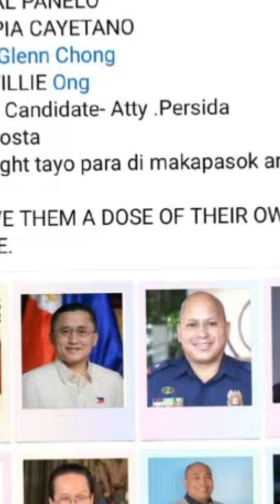LET'S VOTE STRAIGHT TAYO PARA DI MAKAPASOK ANG MGA KALABAN!SANG-AYON KA BA DITO?